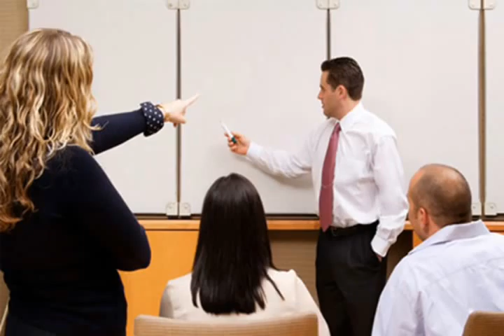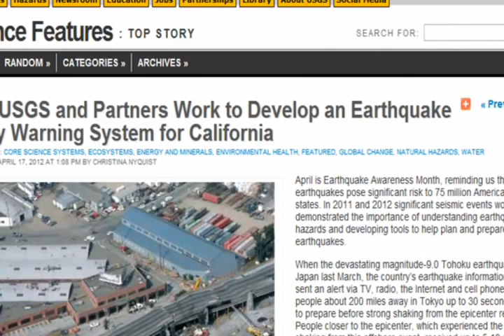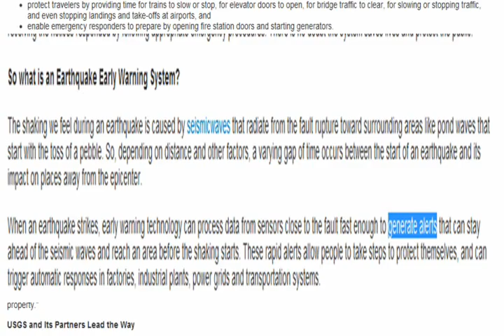How To Survive A Disaster: The Harsh Reality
In this video you see why the decision to learn how to survive a disaster comes well before the disaster ever strikes. Without preparation ahead of time, survival skills won't do anyone much good. Every day the newspaper or television tells us stories of despair, violence, and destruction, and our tendency is to believe it will never happen to us. Any disaster survivor would agree that's not a good bet to make.